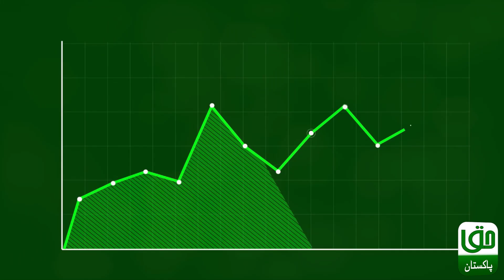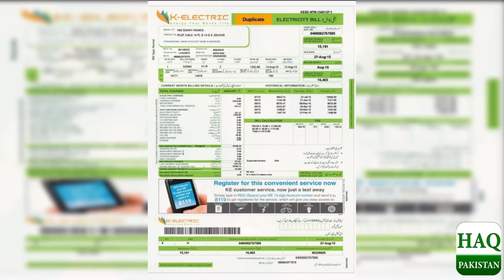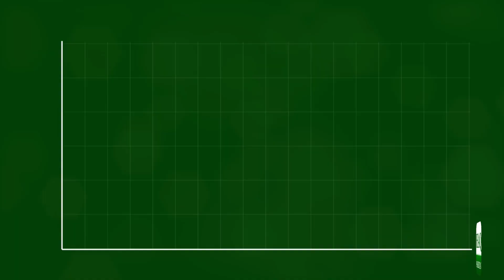PDM Hukumat Ne Awam Ki Cheekhien Nikal di Petrol Ki Keemat Achanak Bare Izafe Ki Asal Waja Kia?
Ishaq Dar Big Decision | Petroleum Products Latest Updates | Petrol Price Updates | Breaking News

Petrol Prices Increased in Pakistan?

Petroleum dealers association threatens nationwide petrol pump closure

Dealers defer nationwide strike of petrol pumps

Petroleum strike